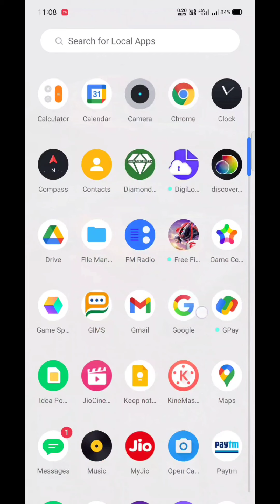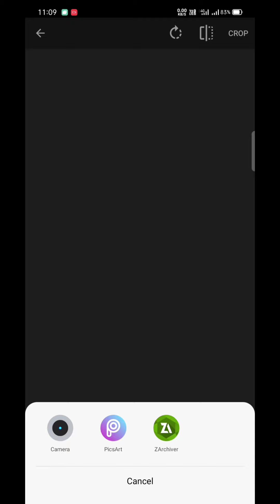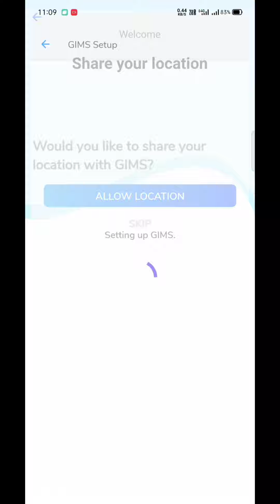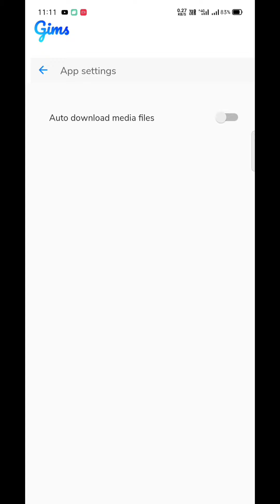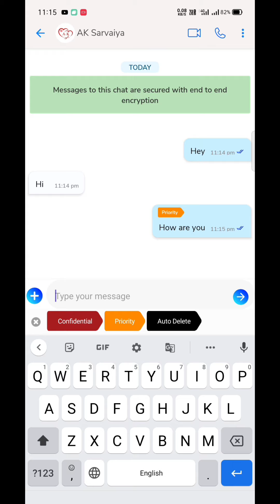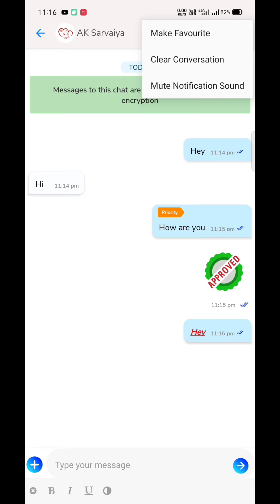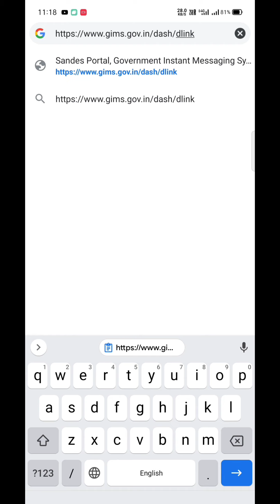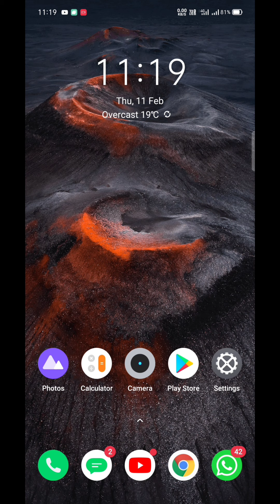Sandes App डाउनलोड कैसे करें | भारत सरकार की अपना WhatsApp🔥| WhatsApp ka baap | sandes app in hindi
Video Title :-👇
भारत सरकार की अपनी मेसेजिंग ऐप डाउनलोड करें और इसे इस्तेमाल करना शरू करे
About Video :-👇
Hey guys aaj is Video main me Aapko batane wala hu. to Video accha lage to please like karo, share karo or channel par new ho to Subscribe kar ke notification Bell ko jarur press kar dena.